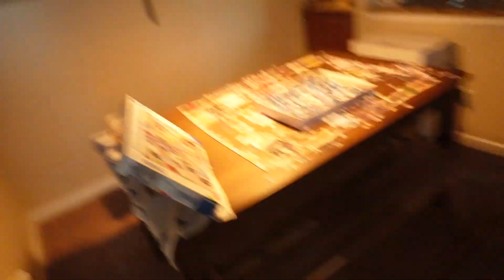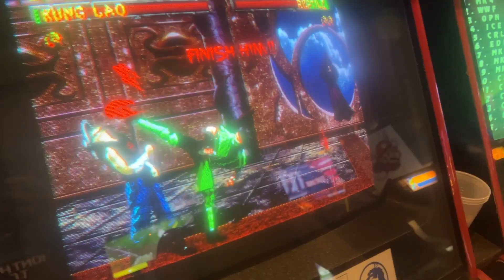I CAN'T BELIEVE MY WIFE DID THIS!! | daily vlog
Emily resets the house. Jackson adds a needed upgrade to his office then the newlyweds battle it out at video game date night.